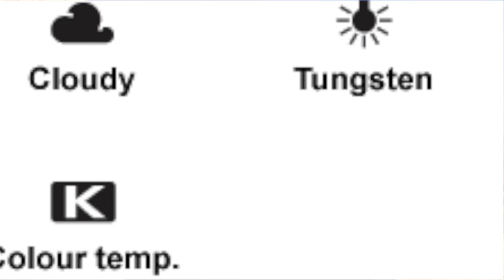mixed light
on location for mixed lighting